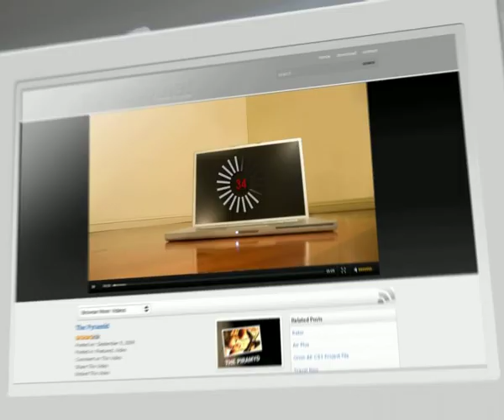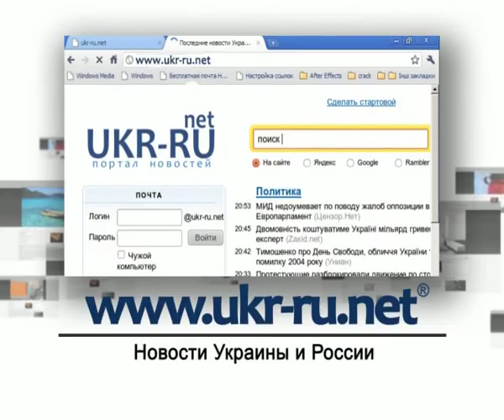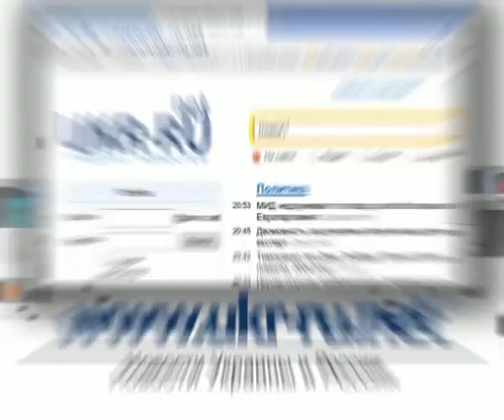Новогодний Днепропетровск (27.12.2010)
Днепропетровск - канун Нового 2011 года. Сквер возле обгосадминистрации Днепропетровска